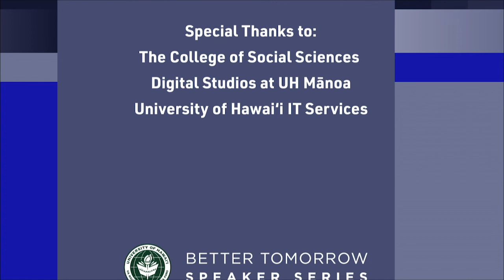Reece Jones: White Borders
Is anti-immigrant populism anti-American? Sadly, no, says UH geography professor Reece Jones. In his new book, White Borders: Race and Immigration in America from Chinese Exclusion to the Border Wall, Jones shows how anti-immigrant demagoguery dates to the Gold Rush and has always been entwined with white supremacy. In this wide-ranging interview, we discuss his new book and his assessment of US immigration policy from the beginning to the Biden administration.

Reece Jones is Professor and Chair of the Department of Geography and Environment at the University of Hawai’i at Mānoa. He is the editor-in-chief of the journal Geopolitics and is a Guggenheim Fellow whose work has been featured in The New York Times, the Guardian, Time Magazine, and the Economist. Jones is also the author of three award-winning books: Border Walls, Violent Borders, and White Borders.

Moderator Robert Perkinson is a professor of American Studies at UH Manoa and coordinator of the Better Tomorrow Speaker Series.

BTSS is a joint venture of the University of Hawai‘i at Mānoa, Hawai‘i Community Foundation, and Kamehameha Schools.